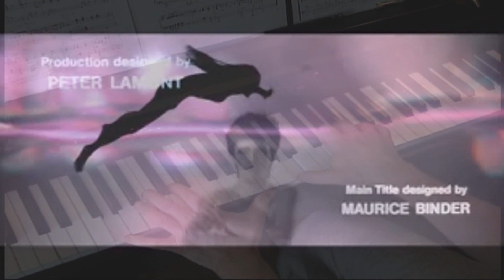For Your Eyes Only - Piano